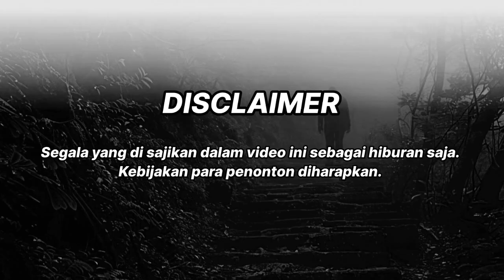JEPANG CARI 1000 JAS4D TENTARA ❗PER4NG DUNIA II JAYAPURA - Disni Official